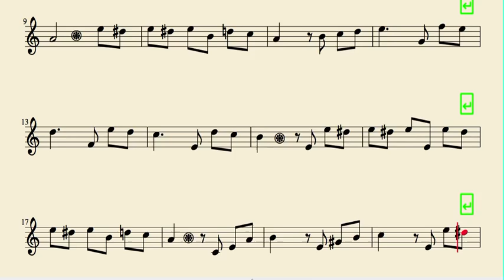Para Elisa de Beethoven Partitura de Clarinete Fácil Principiantes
Otras Partituras JPG Gratis de clarinete